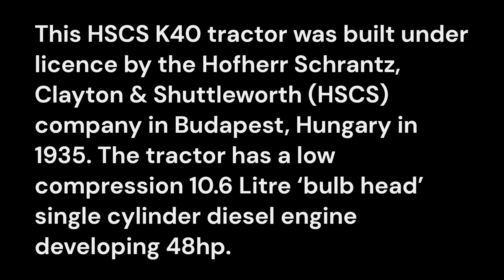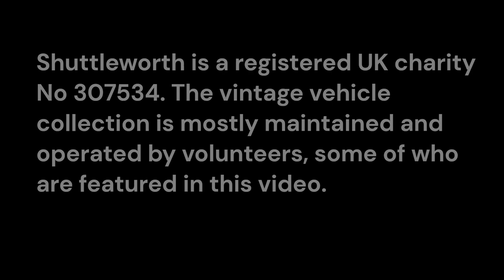Amazing 1935 HSCS K40 Tractor start and engine run.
This HSCS K40 tractor was built under licence by the Hofherr Schrantz, Clayton & Shuttleworth (HSCS) company in Budapest, Hungary in 1935. The tractor has a low compression 10.6 Litre ‘bulb head’ single cylinder diesel engine developing 48hp.  Interestingly the lower part of the cylinder head casting at the front of the tractor was designed as a 'bulb head' which (as shown in this video) must be heated for some time with a gasoline and a blow lamp before starting. This vaporises the diesel fuel which allows the low compression engine to run. The Tractor was purchased in 1990 by the Shuttleworth Trust to join its historic vintage vehicle collection.